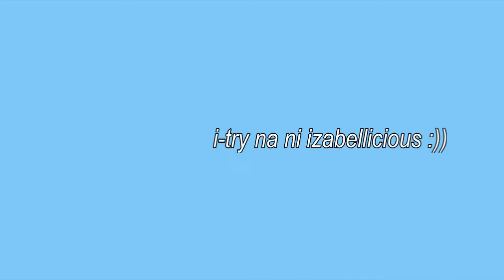SUPER AFFORDABLE BENTONITE CLAY MASK!!! (MUST TRY!!!) // Iza Asiddao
Wassup guys, Iza here!!!

SUPER NATUWA AKO SA BENTONITE CLAY MASK NG MEGAN BEAUTY! Super mura lang pero GUUUURL, super sulit!!! Try niyo na daliiii, super recommended ko hihi! Thank you so much, Megan Beauty for sending this hihi I LAVETTE HAHAHA!

Where To buy?
- Watsons
- 7-11
- Mercury Drug Stores
- Robinsons Dept Stores & Supermarket
- Metro Dept Stores
- Ever Dept Stores

LET'S BE FRIENDS!!!